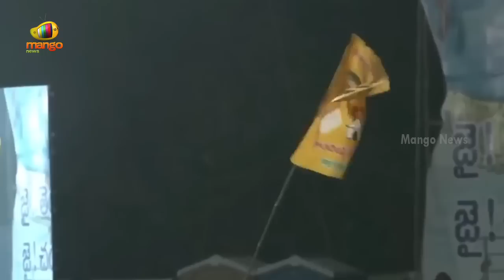Chandrababu Naidu Gets Furious In TDP Public Meeting At Khammam | Telangana Politics | Mango News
Chandrababu Naidu Gets Furious In TDP Public Meeting At Khammam.